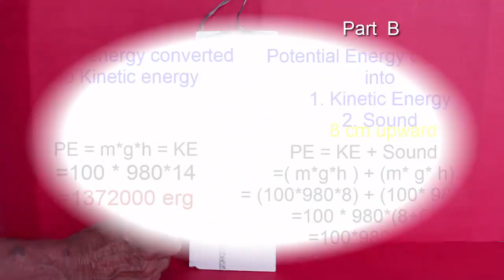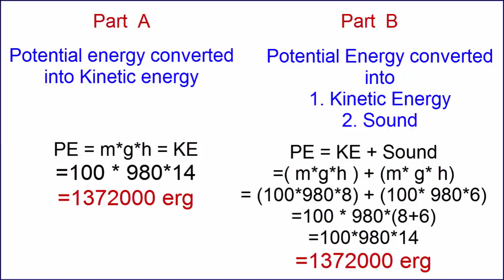Conservation of Energy | Marathi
Credits:,Ashok Rupner, Pradnya Pujari, Shivaji Mane, Jyoti Hiremath, Arvind Gupta, Ramesh Datar